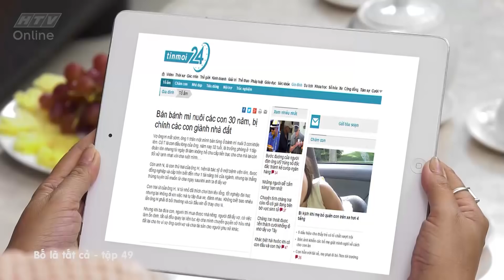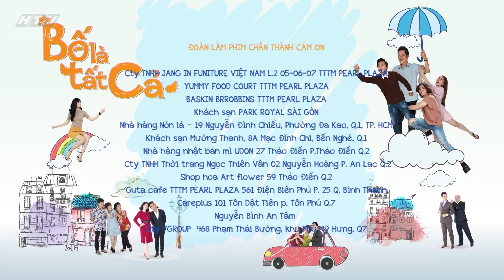Bố là tất cả | Tập 49: Sức mạnh của mạng truyền thông | 16/4/2018 HTV BLTC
Bố là tất cả | Tập 49 | 16/4/2018 HTV BLTC